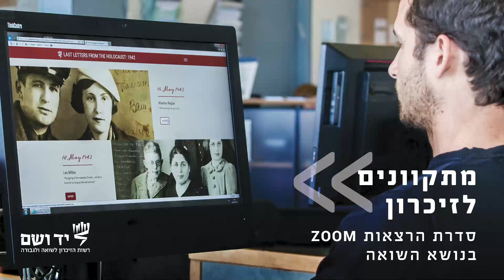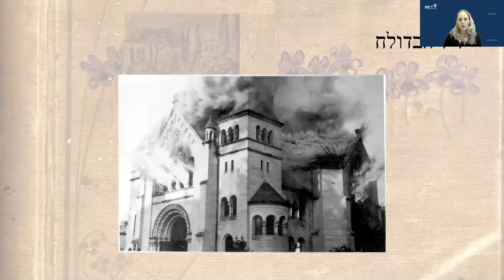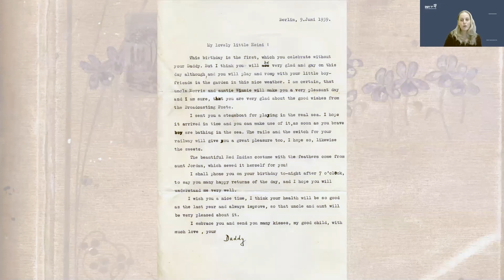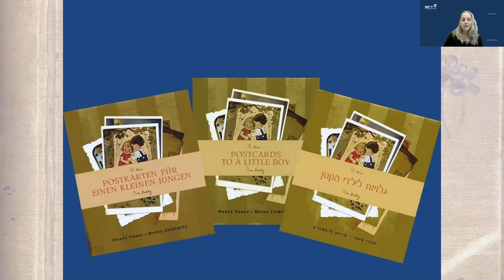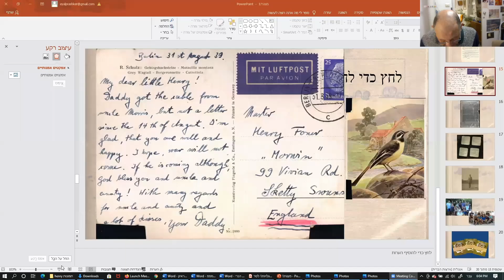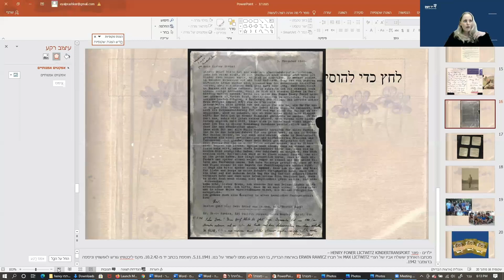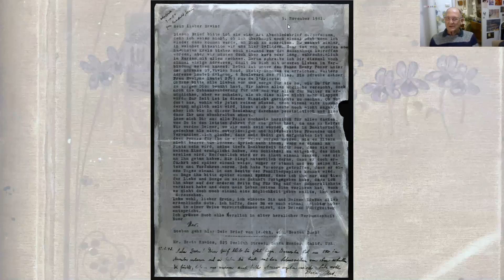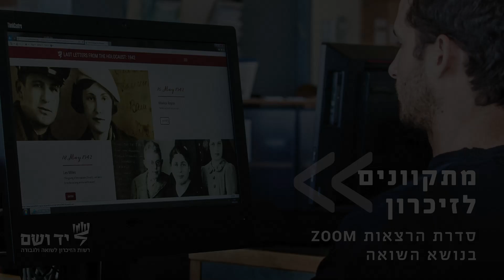"מתקוונים לזיכרון" - שיחה עם הנרי פונר, מילדי הקינדרטרנספורט מברלין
"מתוך סדרת ההרצאות לציבור הרחב ""מתקוונים לזיכרון"", אגף הנצחה וקשרי קהילה, יד ושם.
ההרצאה: שיחה עם הנרי פונר, מילדי הקינדרטרנספורט מברלין
מראיינת: לימור בר-אילן"